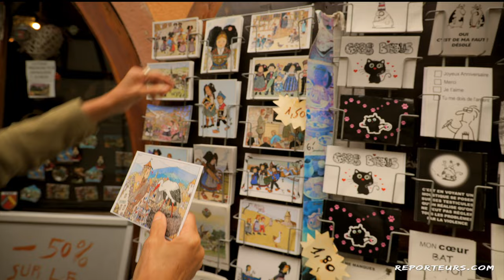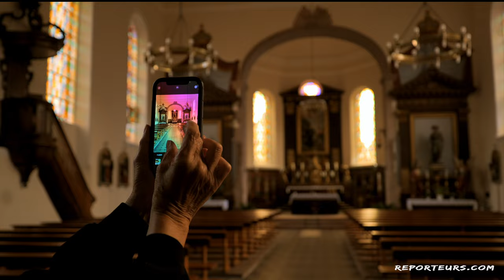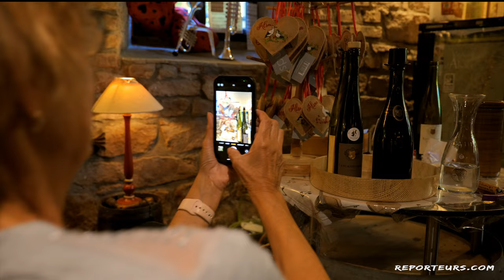Alsace, les incontournables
Vous souhaitez organiser un séjour en Alsace et vous vous interrogez... quoi voir... quoi faire ?
Un road trip dans la région est une expérience inoubliable faite d'enrichissement culturel, de gastronomie et de paysages magnifiques.
Voici notre sélection d'étapes où nous vous faisons découvrir les sites incontournables et des lieux moins connus, des villes et des villages comme Colmar, Eguisheim, Ribauvillé, Obernay, Strasbourg des châteaux comme celui du Haut Koenigsbourg, les vignobles, les cigognes...
CHAPITRES :
00:49 - Ferette
00:35 - Mulhouse
02:35 - Eguisheim
05:20 - Colmar
07:12 - Niedermorschwichr
07:54 - Ribeauvillé
09:00 - Obernay
10:31 - Château du Haut Koenigsbourg
12:29 - Strasbourg